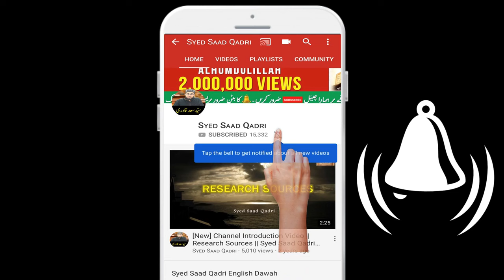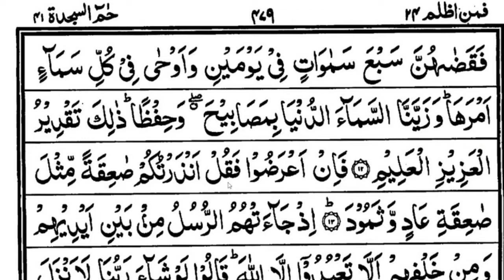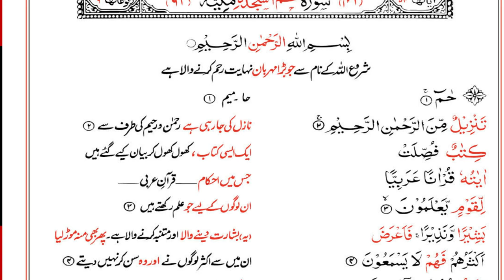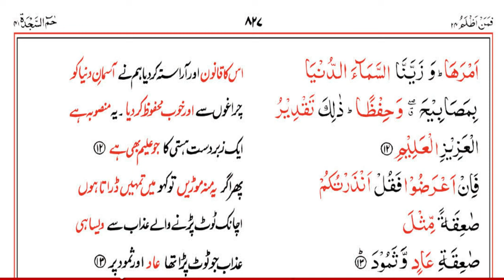Makkah k kafir Prophet Muhammad ko JADUGAR kyun kehte? Why Makkans called Prophet Muhammad Magician?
Makkah keKafir Prophet Muhammad ko JADUGAR kyun kehte? Why Makkans called Prophet Muhammad Magician?
0:00 Channel Intro